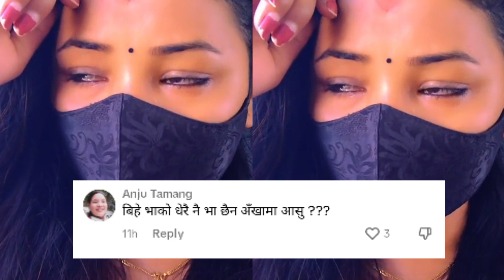रुदै बसिन अस्मिता | Asmita dallakoti new Video | Asmita dallakoti new Song | Asmita & Shakti kumar